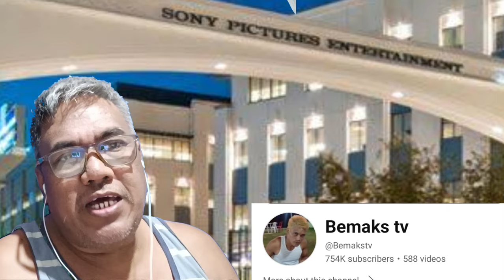paano na dugasan ng 1000 si bemaks#Bemaks tv borloloy keep safe all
this reaction video uploaded by; halo bisdaktv

halo bisdaktv
hit notifications bell🔔🔔🔔 button
for more video & reaction video!